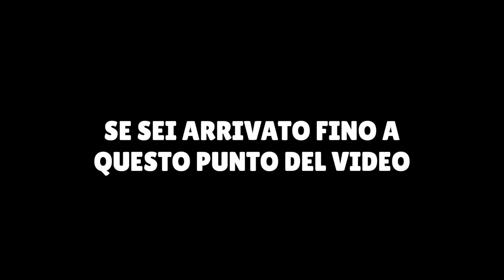ECCO il NUOVO BUG di MORTIS! I MIGLIORI FUNNY MOMENTS DI BRAWL STARS di SEMPRE!! [REAZIONE]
REAZIONE AL NUOVO BUG DI MOERTIS ed ai MIGLIORI funny moments di brawl stars!